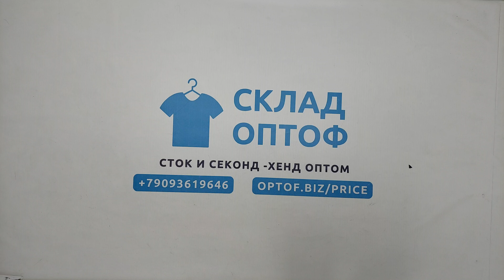28478 Микс мужской осень-зима Men / w (extra/1 кат) 10 пак 10кг 6.15€\кг 21шт